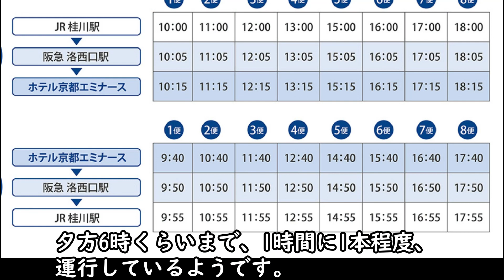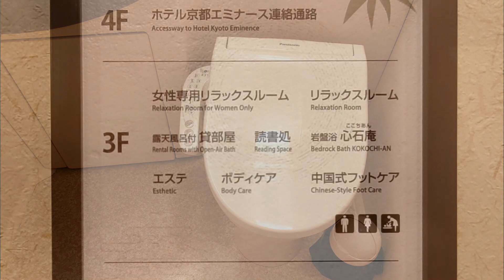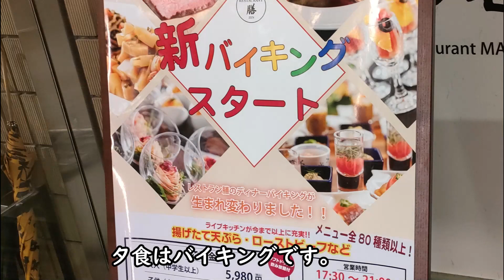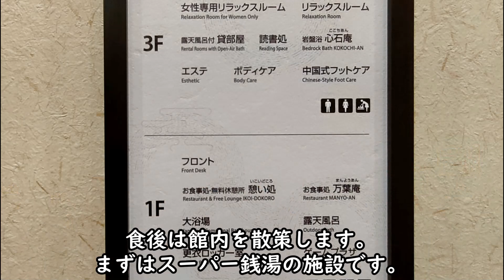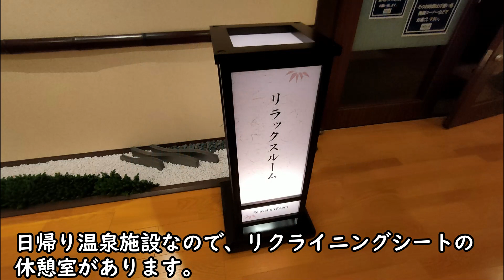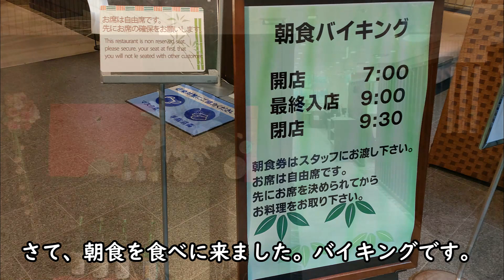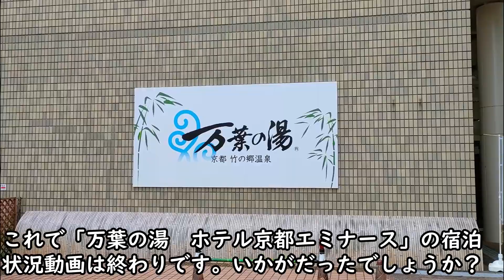【万葉の湯】万葉の湯 京都エミナースに宿泊しました。京都市西京区の京都竹の郷温泉にあります。万葉倶楽部の運営です。JR桂川駅と阪急洛西口駅で送迎バスがあります。日帰り温泉施設です。食事はレストラン膳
万葉の湯　京都エミナースに宿泊しました。宿泊状況を動画にしましたので、これから行く人への一助となれば幸いです。万葉の湯　京都エミナースは京都市西京区の京都竹の郷温泉にあります。万葉倶楽部が運営しています。最寄り駅はJR桂川駅と阪急洛西口駅で、送迎バスが1時間に１本程度走っています。万葉の湯は日帰り温泉施設です。食事はレストラン膳で食べます。夕食、朝食ともバイキングです。温泉に他、サウナ、岩盤浴、漫画コーナー、ゲームコーナー、マッサージもあります。
温泉
ビュッフェ
ローストビーフ
湯河原
おすすめホテル
京都観光
炭酸泉
食事処
I stayed at Manyo-no-Yu Kyoto Eminase. I made a video of the accommodation situation, so I hope it will be helpful for those who are planning to go there. Manyoyu Kyoto Eminase is located in Kyoto Takenosato Onsen in Nishikyo Ward, Kyoto City. It is operated by Manyo Club. The nearest stations are JR Katsuragawa Station and Hankyu Rakusaiguchi Station, and shuttle buses run approximately once an hour. Manyo-no-Yu is a day-trip hot spring facility. Meals are served at a restaurant. Both dinner and breakfast are buffet. In addition to hot springs, there is also a sauna, bedrock bath, manga corner, game corner, and massage.
super public bath
hot spring
buffet
roast beef
Yugawara
Recommended hotels
Kyoto sightseeing
carbonated spring
restaurant
만요노유 교토 에미너스에 숙박했습니다. 숙박 상황을 동영상으로 했으므로, 앞으로 가는 사람에게의 도움이 되면 다행입니다. 만요노유 교토 에미너스는 교토시 니시쿄구의 교토 타케노고 온천에 있습니다. 만요 클럽이 운영하고 있습니다. 가장 가까운 역은 JR 가쓰라가와 역과 한큐 낙서 출구 역으로, 송영 버스가 1시간에 1개 정도 달리고 있습니다. 만요노유는 당일치기 온천 시설입니다. 식사는 레스토랑 선반에서 먹는다. 저녁, 아침 식사도 뷔페입니다. 온천 외에 사우나, 암반욕, 만화 코너, 게임 코너, 마사지도 있습니다.
슈퍼 목욕탕
온천
뷔페
로스트 비프
유가와라
추천 호텔
교토 관광
탄산천
식당
我住在京都江濑万叶之汤。我录了一个关于住宿情况的视频，希望对打算去那里的人有帮助。万叶汤京都江米濑位于京都市西京区的京都竹里温泉。由万叶俱乐部运营。最近的车站是 JR 桂川站和阪急洛西口站，班车大约每小时一班。万叶之汤是一日游温泉设施。餐厅供应餐点。晚餐和早餐均为自助餐。除了温泉之外，还有桑拿、岩盘浴、漫画角、游戏角、按摩等。
超级公共浴场
温泉
自助餐
烤牛肉
汤河原
推荐酒店
京都观光
碳酸泉
餐厅